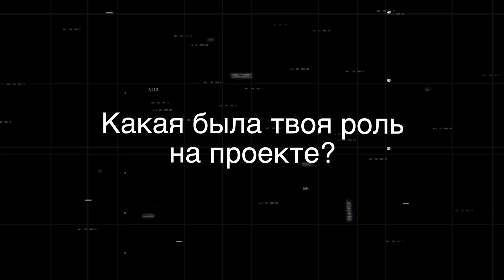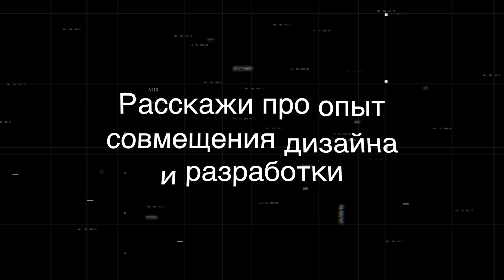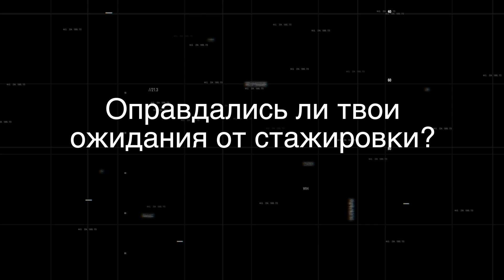Стажировка веб-дизайнеров в Академии Лад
Зачем нужна стажировка веб-дизайнеру? Какие задачи выполняет веб-дизайнер? Почему веб-дизайнеру важен опыт работы в командах?